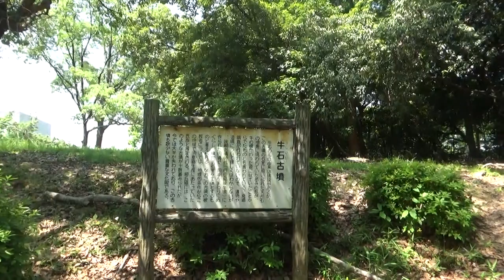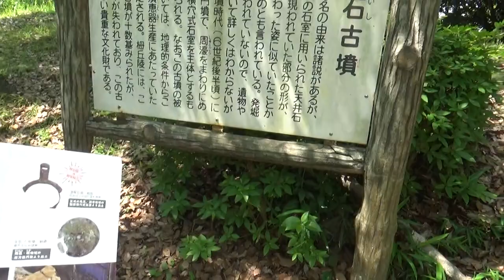牛石古墳 円墳30ｍ高さ10ｍ未満（推定） 南区役所で聞いても解らない 形状は掘削されて解りませんが 墳丘の石がかろうじて 古墳と関係性が・・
円墳30ｍ高さ10ｍ未満（推定）　南区役所で聞いても解らない　形状は掘削されて解りませんが　墳丘の石がかろうじて　古墳と関係性が・・